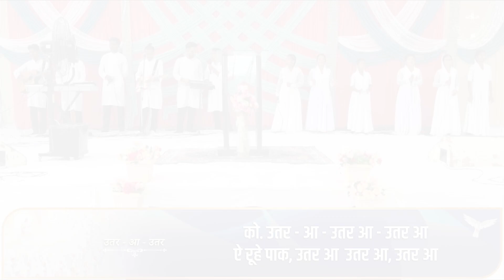पानी झरीको बिचमा परमेश्वरको आराधना || उतर आ, उतर आ रहु-ए- पाक